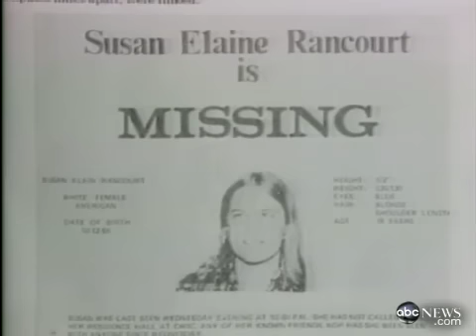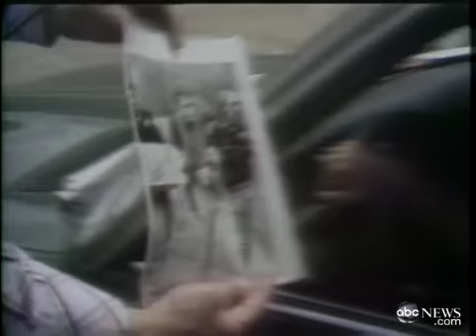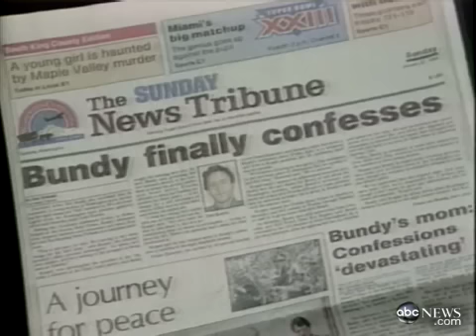Ted Bundy Set to Be Executed - Jan 23, 1989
Ted Bundy was executed on January 24, 1989. To watch a video about Ted Bundy's lawyer